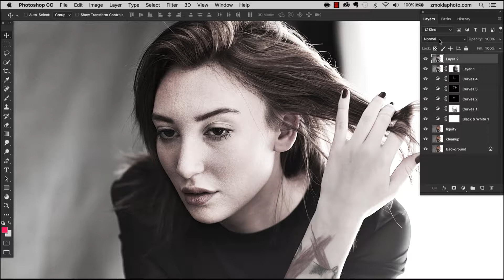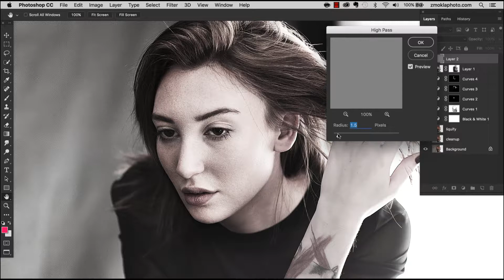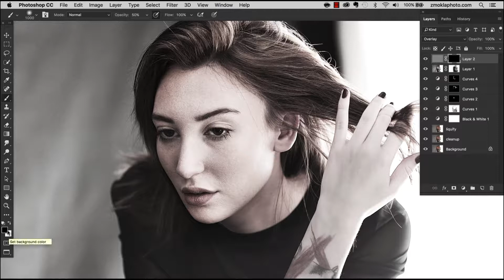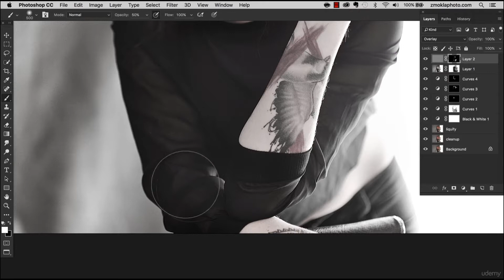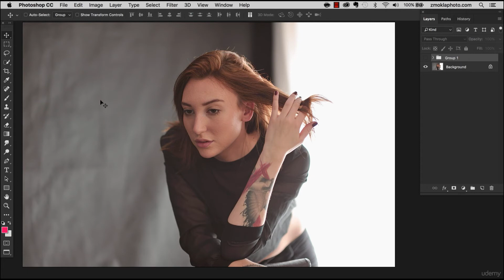10/10 - Kompletna Edycja Portretu - Photoshop Tutorial